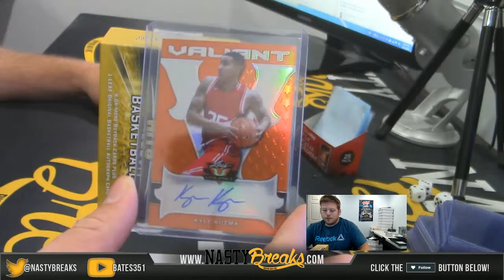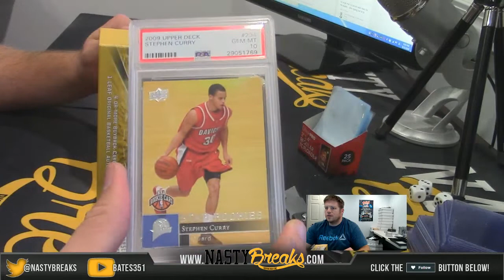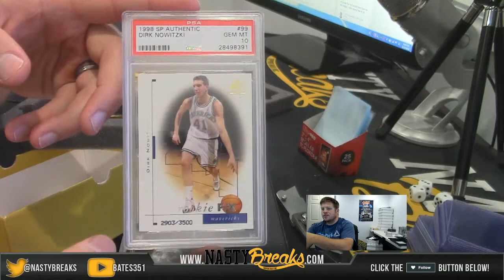8 23 18 2018 Leaf Greatest Basketball Personal Case Paul